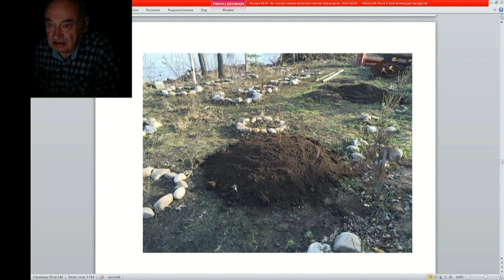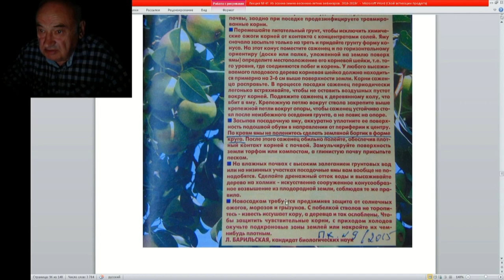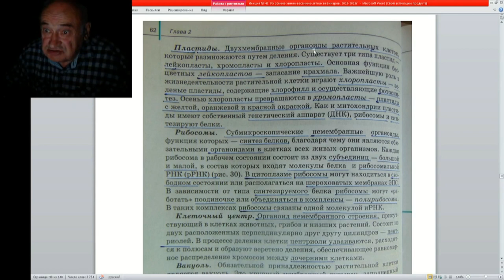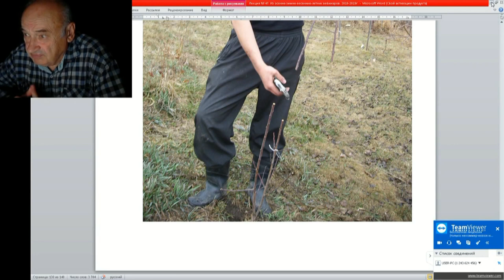47 ч 10 Когда рассаживать корневые отводки яблони для их прививки